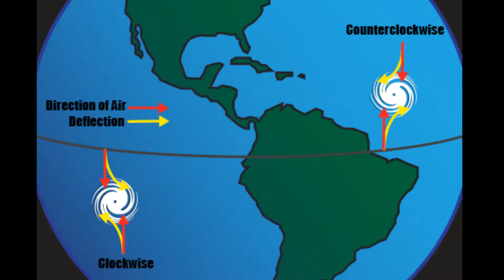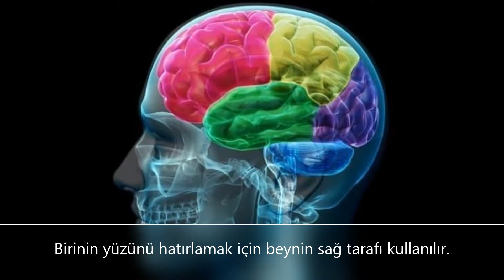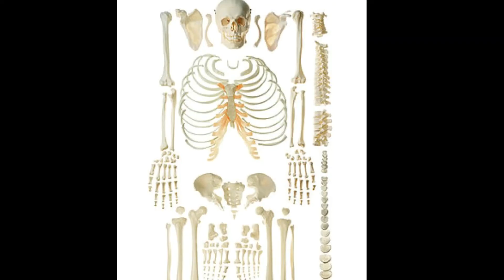bunları biliyor muydunuz (anticahilizm -1 )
İnternet et gezinirken akıllarda bir kaç bilginin kalması için oluşturduğum serinin ilki, iyi seyirler

kpss, bilgi, bunları biliyor muydunuz, alpilehersey, boş zaman, izle, genel kültür, bilinmesi gereken, içerik, faydalı bilgi, fayda, faydalı, cehalet düşmanı, internet bilgi, anticahilizm, seriler,

Kategori
Müzik
Şarkı
Gizmo
Sanatçı
Syn Cole
YouTube'a lisanslayanlar
AEI (NCS adına); Featherstone Music (publishing) ve 1 Müzik Hakları Topluluğu